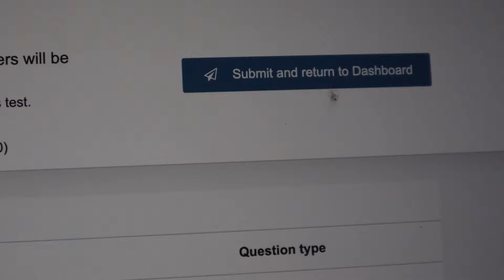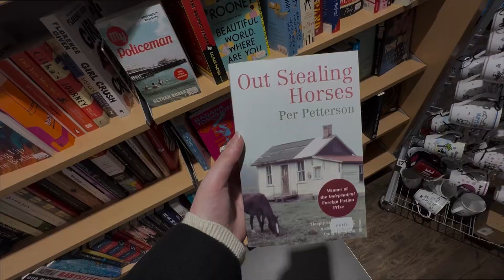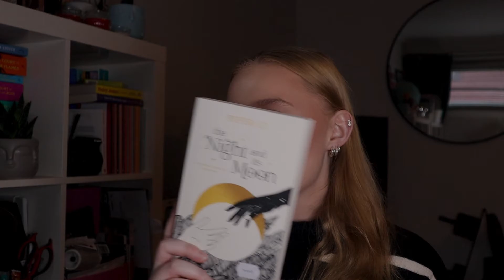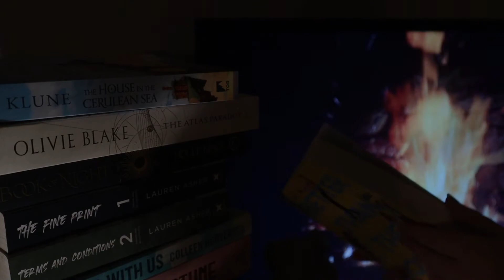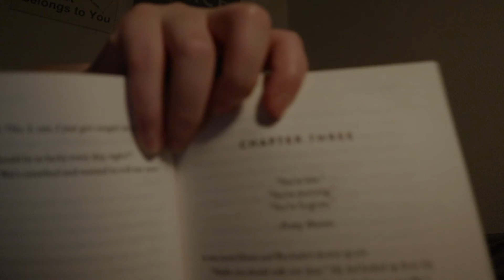Book Shopping + Haul 📚// Vlog♡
Name - Josefine
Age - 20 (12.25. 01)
Country - Norway
Studying - Journalism

- Books -
Carrie Soto is back

I got robbed. I almost got robber. A rant. Ranting. Vlog. Book shopping. Shopping. Book haul. Haul. Carrie Soto is back. Archer`s voice. Death in her hands. Ranting. jack Edwards. Jack Edwards Books. Jack Edwards a little life. Allana Davison. Allana Davison Vlog. Come Around With Me Eventsn+ Shopping + etc. Bookdepository. books booktube bookhaul bookshopping shopping ranting vlog vlogs archersvoice carriesotoisback deathinherhands bookvlogger story storytime Alexa Raye. Alexa Raye’s Book Club